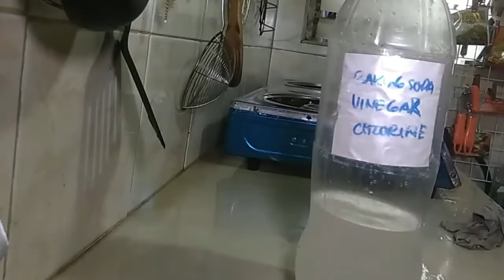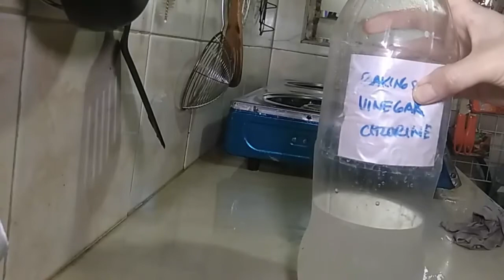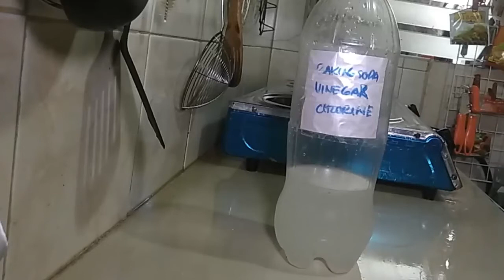Tipid Na Cleaning Agent and Towel Paper DIY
Hi guys, try ninyo ito para di na kayo bumili, malaki matitipid :-) lol isa to sa mga cheap ways ko